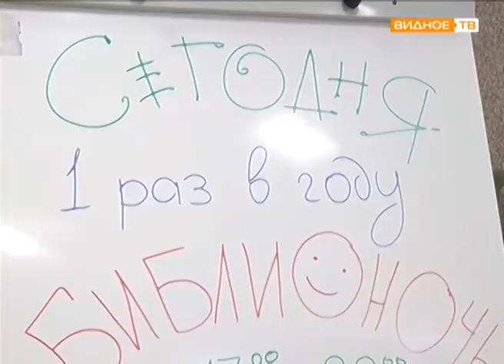"Библионочь - 2017" - акция в Видновской библиотеке